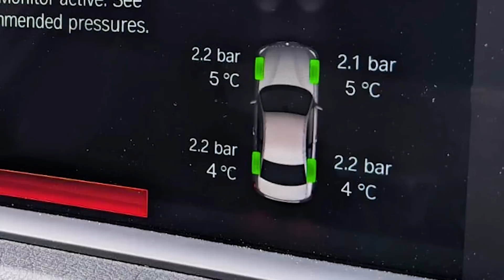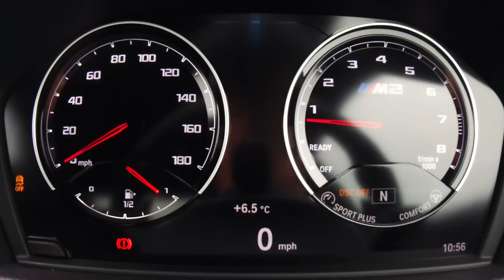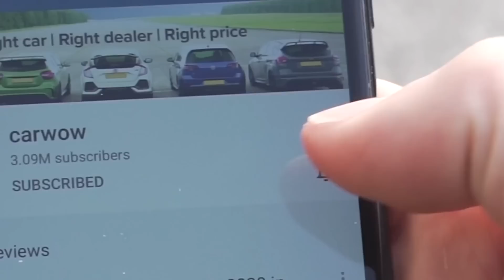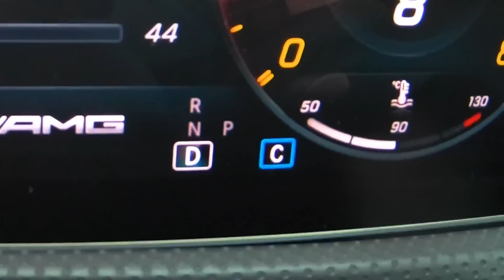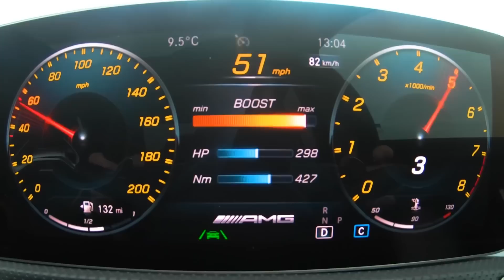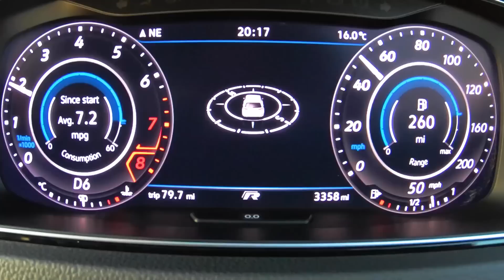AMG A45S x BMW M2 x Audi RS3 x VW Golf R: CORRIDA DE ARRANCADA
É hora de uma arrancada INCRÍVEL de hot hatch! Pode ter apenas um motor turboalimentado de 2 litros e 4 cilindros, mas o A45 S ainda produz 421 cavalos e 500Nm! Enfrenta o BMW M2 Competition, que apesar de ter um motor de 3.0 litros e 6 cilindros, produz apenas 410 cavalos! Além disso, trouxemos os favoritos do carwow, o novo Audi RS3 e o VW Golf R! É a corrida de arrancada que todos esperavam, mas será que o novo A45S tem o que é preciso!? Continue assistindo para descobrir!